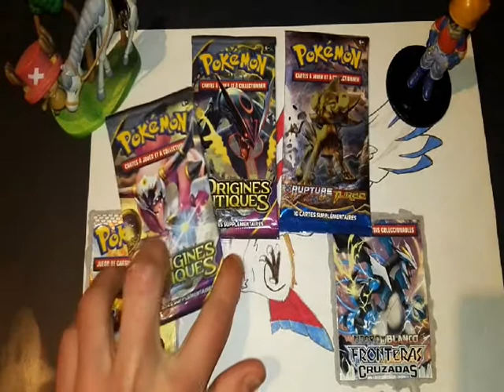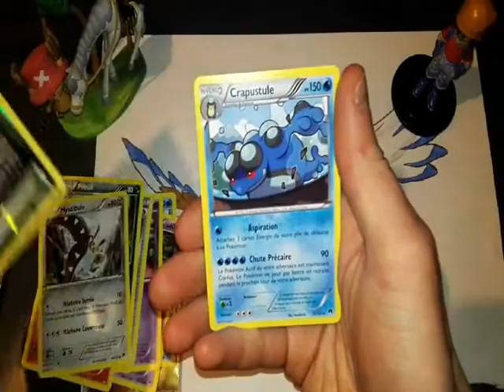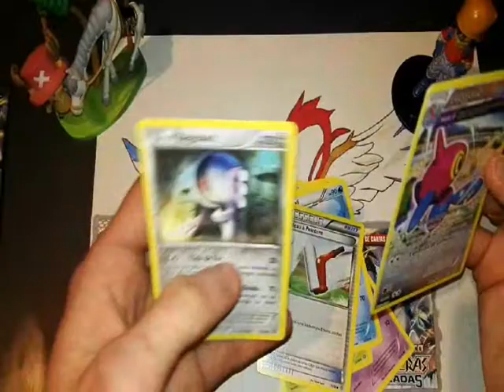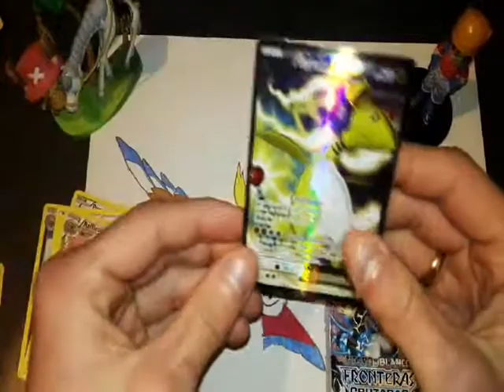POKEMON. Ouverture booster et présentation de ma chaîne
J'espere que vous aimerais cette video :) :) :) :)